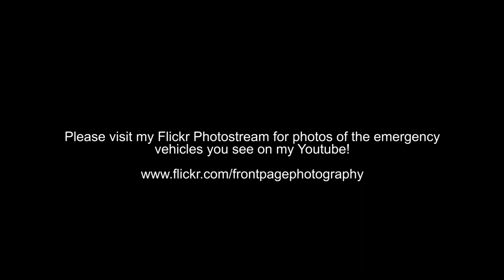London Fire - R1 Responding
After clearing an incident involving a persons hand being stuck in elevator doors, Rescue 1 responded to a monitor alarm a Cousin Vinny's Pizza, on Richmond St.